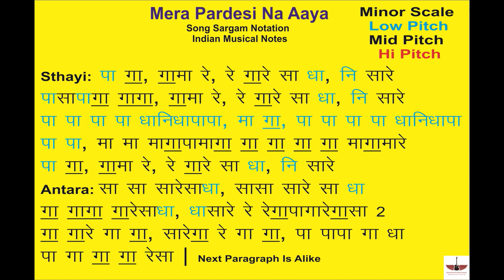Mera Pardesi Na Aaya| Song Sargam Notation|Indian Musical Notes|Mere Humsafar|Lata Mangeshkar|Tony S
Hello  Friends ,
                       मेरा नाम Tony S है और इस  वीडियो में  हम (Mera Pardesi Na Aaya) Song Ki Sargam Notation (Indian Musical Notes) me सीखेंगे , आप कुछ अच्छा सीख  पाओगे तो मुझे भी बहुत ख़ुशी होगी |